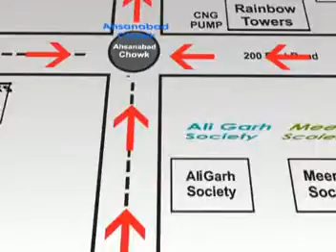The Real Marketing Omega Towers